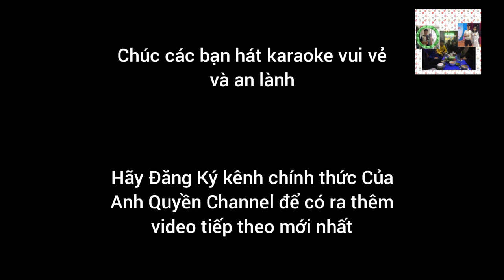Đi Tìm Chân Lý (OST Phục Hận) - Hà Đặng | Karaoke Bản Chuẩn 4K Hát Mãi Là Đỉnh